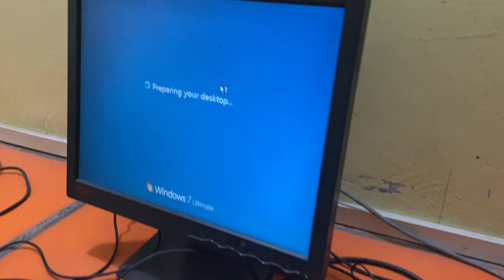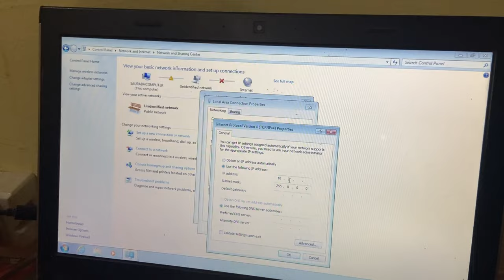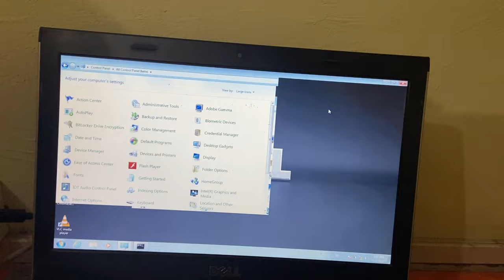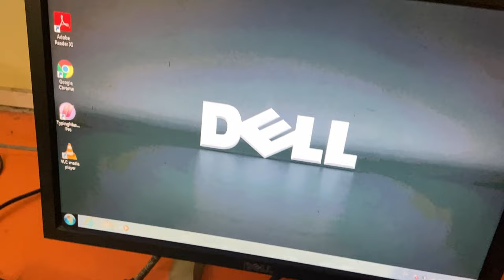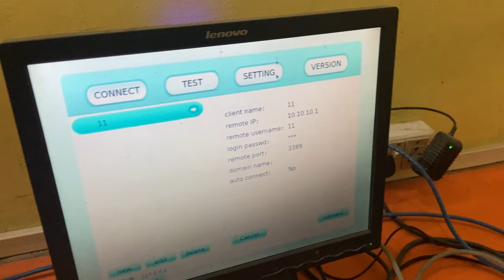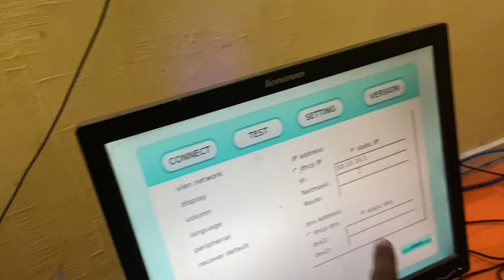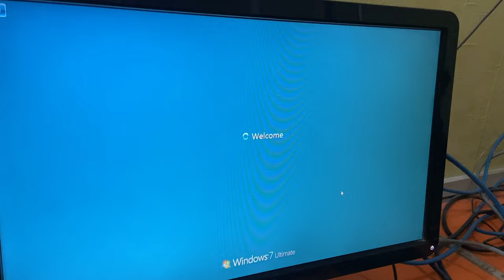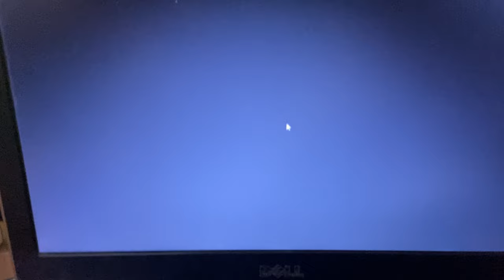THIN CLINT SETUP | RDP WRAPPER | WITHOUT EDIT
this video is about setting up thin clint in pc

Helps in running multipal Computers with the help of a computer

Peripheral Used
Blue Snowball iCE
Canon EOS 200D II
DIGITEK® (DRL-18H C) Professional
XP-Pen Deco Pro Medium Graphics Drawing
Logitech Pebble M350
Logitech K380
etc